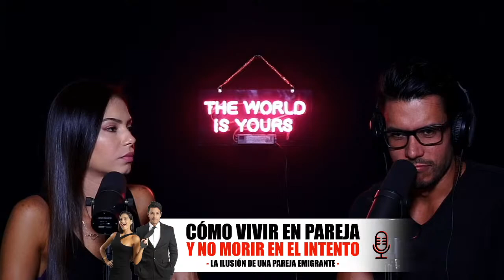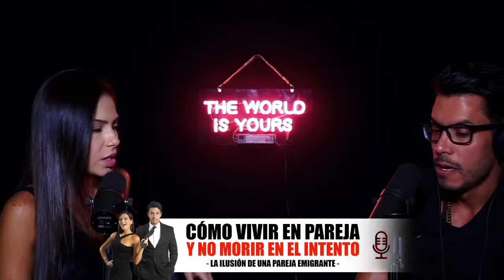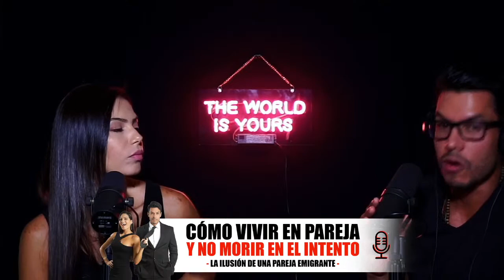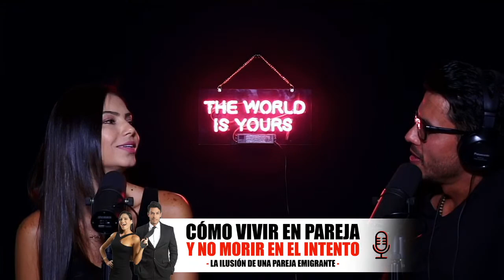VIAJAR EN FAMILIA | BUENO, MALO Y FEO | PODCAST | Juliet y Arturo EN VIVO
Recientemente estuvimos de Viaje junto a las bendiciones, definitivamente Viajar en Familia tiene un poco de todo, tiene algo bueno, algo malo y algo feo, por supuesto las bendiciones siempre con su “alegria y buena disposición” hacen del viaje algo inolvidable. Definitivamente para mi viajar con 3 adolescentes siempre es una aventura, Juliet, Antonella y Samantha jajajaj

Ustedes ¿que opinión tienen acerca de viajar en familia? --- tenemos anécdotas para escribir un libro, desde Olas gigantes hasta culebras cerca de una bendición (a la que habitualmente le pasa de todo ¿ porque será?

Recuerden que estaremos comopletamente EN VIVO a las 8:00 pm, los leemos y compartimos con ustedes  esta camino tan entretenido y divertido de Como Vivir en Pareja y No Morir en el Intento.

No dejen de escribir!  Saben que los leemos!
Estamos preparando sorpresas SOLO para suscriptores! Así mismo! ¿que esperas?

No puedes perderte a los líderes de la familia ensamblada mas famosa de Youtube! La Sra Lima y el Sr De Los Rios.

NO te puedes perder este episodio del PODCAST totalmente EN VIVO.

¡No te lo puedes perder! Ni este ni todos los martes a las  8:00 pm